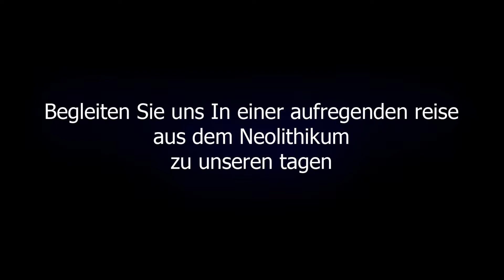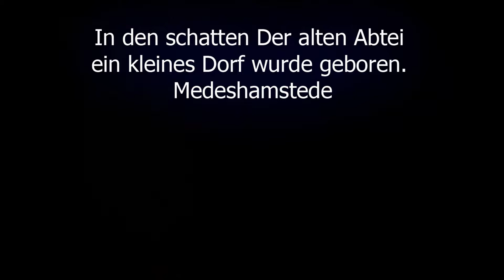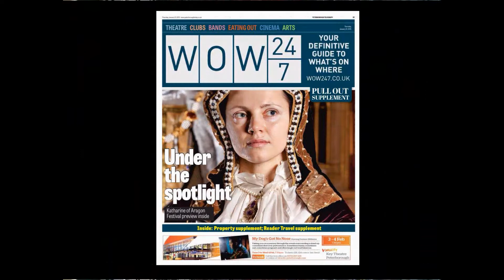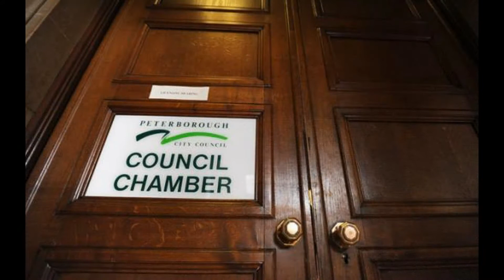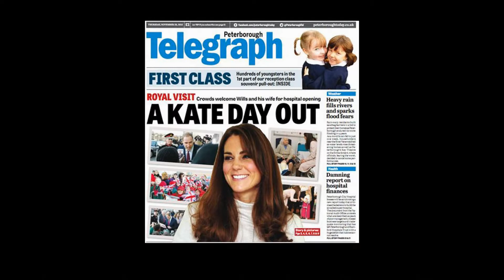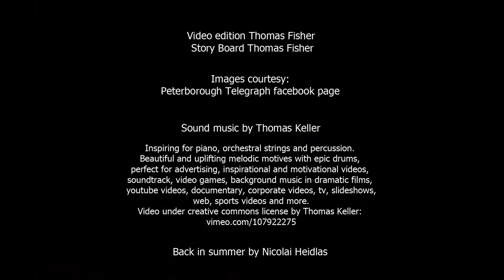Willkommen zu Peterborough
For a lovely city of Peterborough

It was from the fortress at Longthorpe that the legendary Legio IX Hispana (Ninth Legion of Spaniards) set out to battle Queen Boudica when her Iceni tribe rose in revolt against the Romans in 61. And it was back to Longthorpe that the legion fled after being ambushed by Boudica, with 80 per cent of its soldiers dead. Its general Quintus Petillius Cerialis realised he would be unable to hold the fort with such diminished manpower, so a smaller stronghold was built inside the original, less than half its size.
The Romans were replaced by the Anglo-Saxons, who spread from Germany during the fifth century, and it is to them that Peterborough owes its direct origins. until 870 when invading Vikings reputedly burnt it to the ground and massacred the monks. It wasn’t refounded again until 97
In the shadow of the abbey, a small village was born, Medehamstede
The first person to chronicle the history of Peterborough, the Benedictine monk Hugh Candidus, wrote during the 12th century that it was “built in a fair spot, and a goodly, because on the one side it is rich in fenland, and in goodly waters, and on the other it has the abundance of ploughlands and woodlands with many fertile meads and pastures”.
Henry VIII closed all the monasteries and abbeys in England. Peterborough Abbey was closed in 1539. However in 1541 the abbey church was made a cathedral. Also in 1541 a school called the Kings school was founded.
1536 – Katharine of Aragon, first wife and queen of Henry VIII, is buried in the monastic church.
1587 -Mary Queen of Scots was buried in Peterborough Cathedral
The Peterborough of today is a diverse and ever-growing modern city.

Live the Aragon experience/Katharine of England Project & Catherine of Aragon Project are a nonprofit organization working to promote the city of Peterborough and the figure of Katharine of Aragon, Queen of England.

Sound music by Thomas Keller
“Inspiring” for piano, orchestral strings and percussion. Beautiful and uplifting melodic motives with epic drums, perfect for advertising, inspirational and motivational videos, soundtrack, video games, background music in dramatic films, youtube videos, documentary, corporate videos, tv, slideshows, web, sports videos and more.